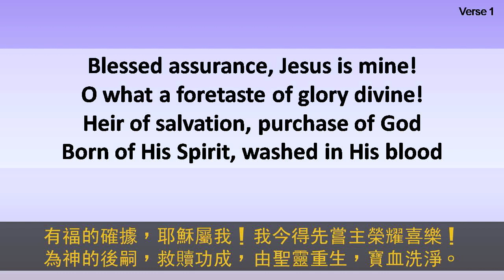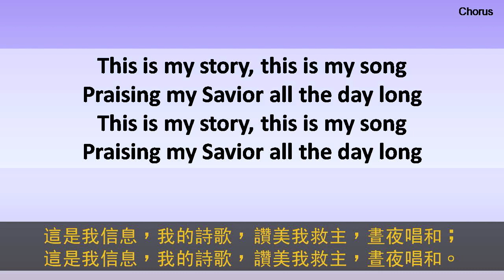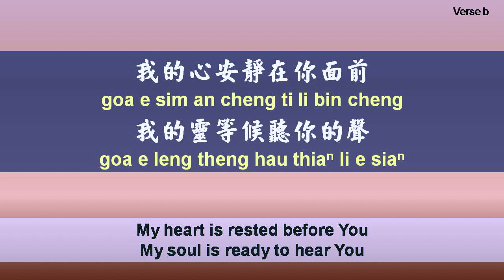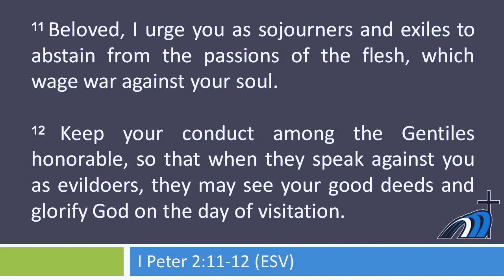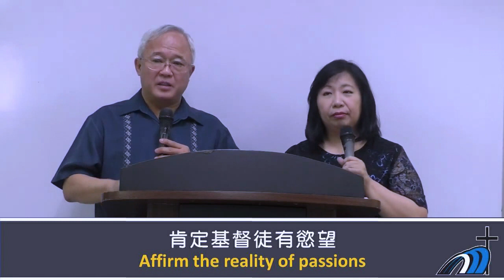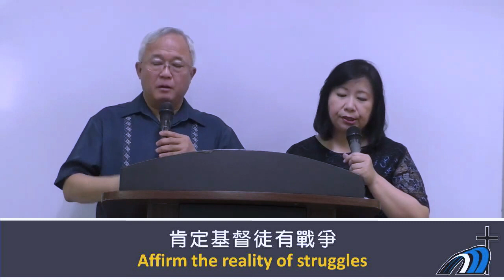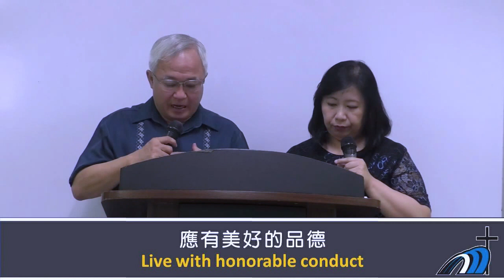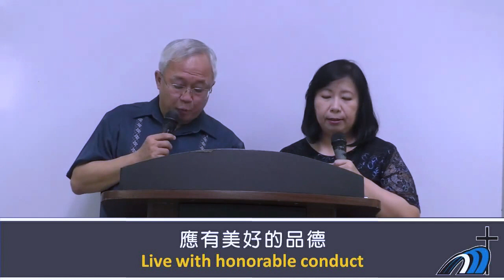UECM Sunday Worship - August 16, 2020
基督徒的生活 / The Christian Life
Speaker: Rev. Danny Reyes (林永健牧師)
彼得前書 / I Peter 2:11-12
I. 應禁肉體的私慾 / Abstain from fleshly passions
    A. 肯定基督徒有慾望 / Affirm the reality of passions
    B. 肯定基督徒有戰爭 / Affirm the reality of struggles
    C. 肯定基督徒應得勝 / Affirm the possibility of victory
II. 應有美好的品德 / Live with honorable conduct
    A. 活出極好的品行 / They may see your good deeds
    B. 終能歸榮耀於神 / They may glorify God